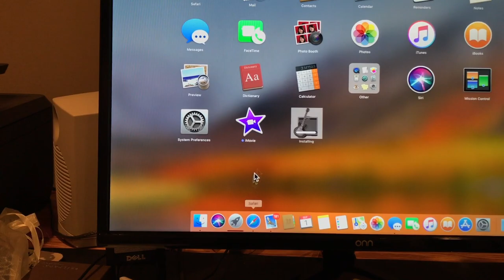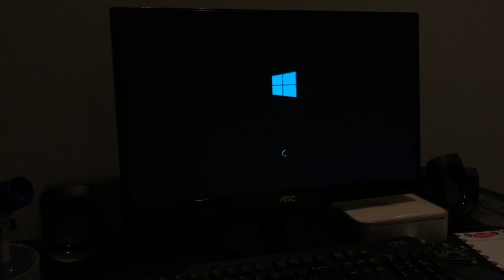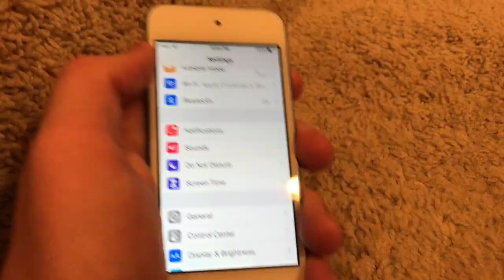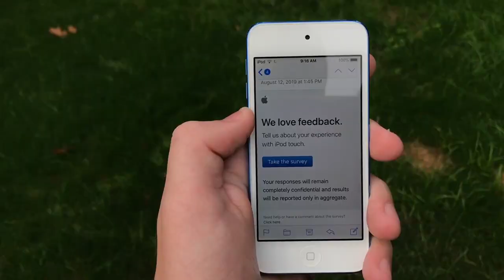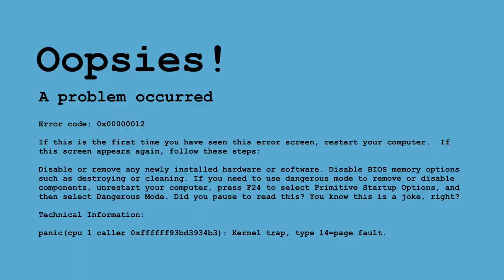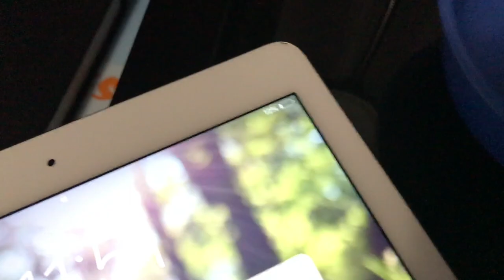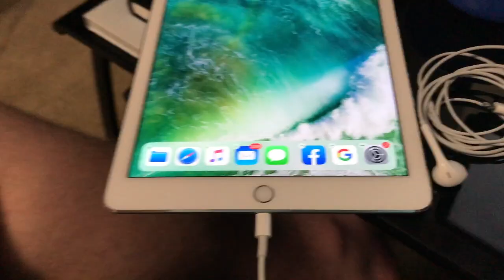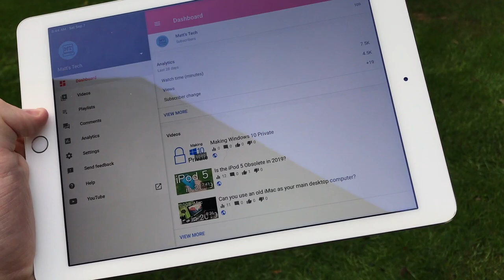Using the iPod 7 for a week | Is it any good?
I used the iPod 7 for a week.  During School.

oops.